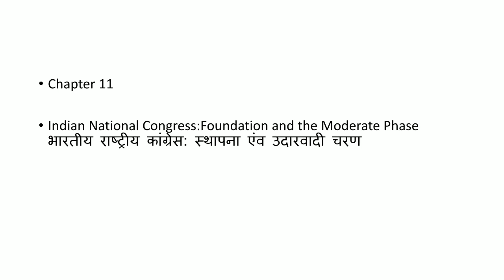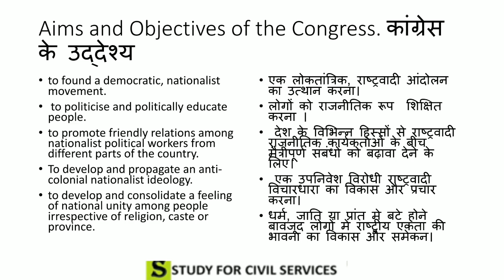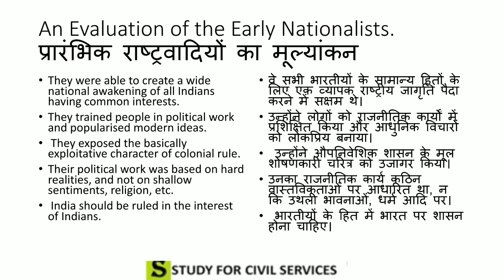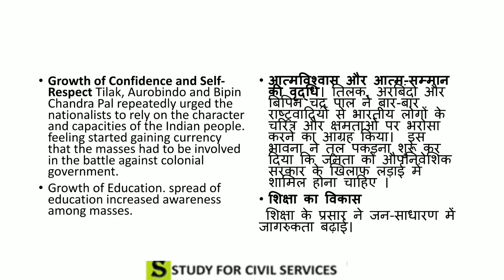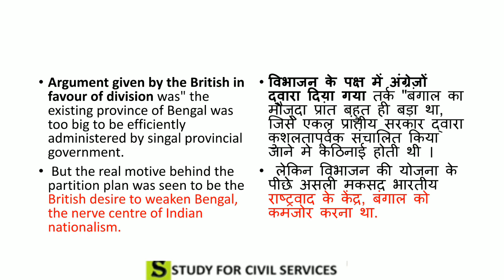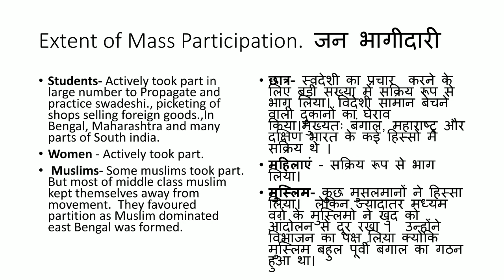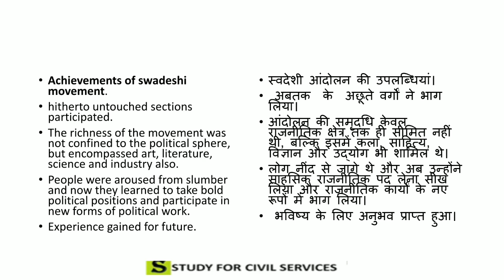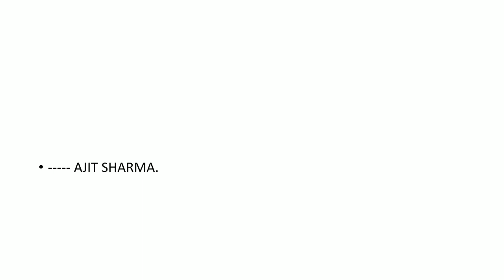आधुनिक भारत इतिहास पूरा कोर्स | MODERN INDIAN HISTORY SPECTRUM GK IAS PCS UPSC UPPSC BPSC UPSSSC 11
modern indian history spectrum videos notes summary gist revision pdf , in this you can get answer of how to read modern indian history spectrum by spectrum modern indian history by rajiv ahir ( hindi mein adhunik bharat ka itihas in hindi - it is similar to adhunik bharat ka itihas by bipan chandra in hindi

PAID GROUP FOR IAS PCS - 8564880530  or 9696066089 ( CALL / WHATSAPP ) , 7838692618 ( ONLY TELEGRAM )

CHAPTER WISE QUESTIONS ( MODERN INDIAN HISTORY ADHUNIK BHARAT KA ITIHAAS ) – MOST IMPORTANT MCQ QUESTION WITH DETAILED EXPLANATION FOR UPSC  IAS IPS IFS IFOS IRS STATE PCS UPPSC MPPSC RAS BPSC MPPSC MPSC OPS